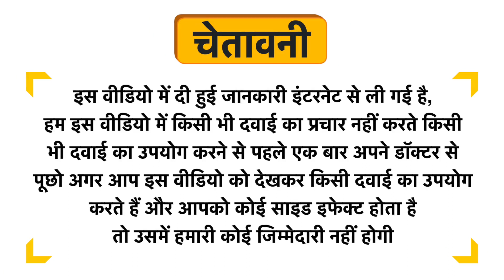Ubimed Tablet Uses in Hindi | Side Effects | Review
Ubimed Tablet Uses in Hindi | Benefits | Side Effects | Dose